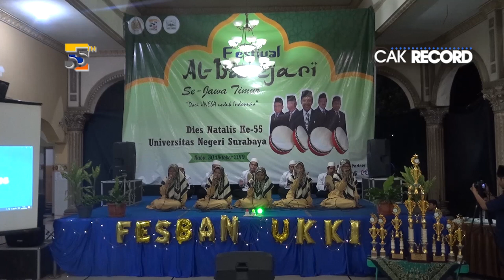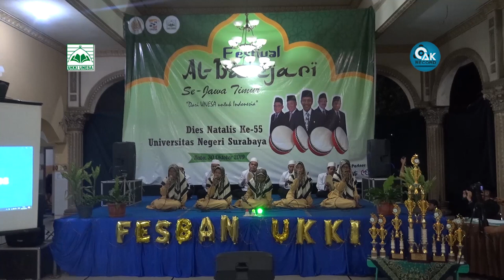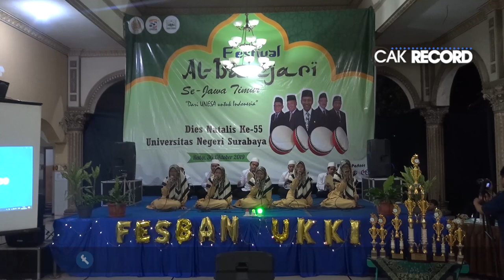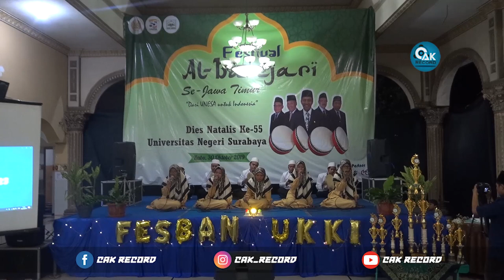IQMA UINSA - FESBAN DIES NATALIS UNESA KE-55 2019